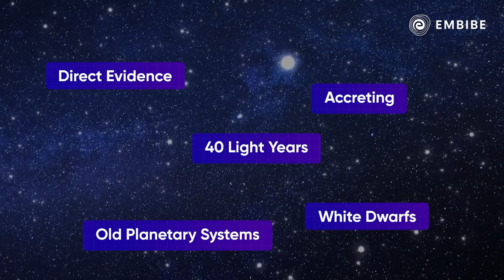Planets Colliding Into Stars | CBSE 11&12 | Embibe: Achieve CBSE Class 11&12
Embibe brings you a video on Planets Colliding Into Stars.
The future of the earth and the existence of human civilization is a curious and constant question for scientists for a long time now! The behavior of black holes, neutron stars, and our own sun turning into white dwarf stars have posed many questions, with this video, we explain the recent discovery in the fate of our earth for CBSE Class 11&12.